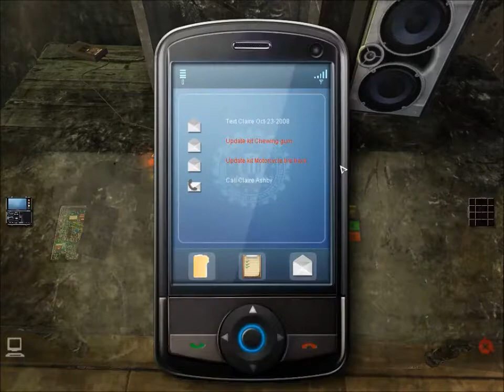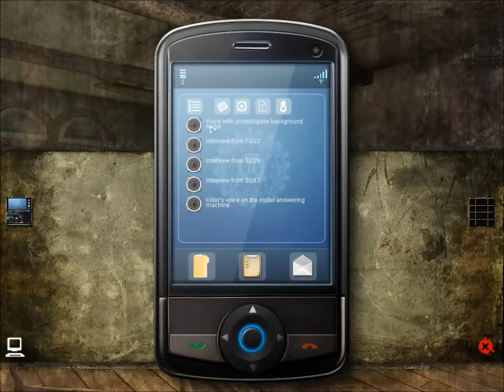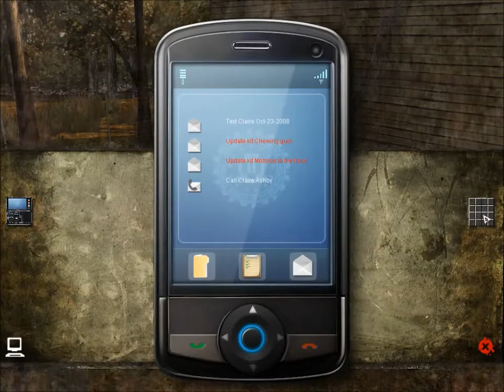Still Life 2 pt 9 - Hacking the Computer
9. He shot the sherrif